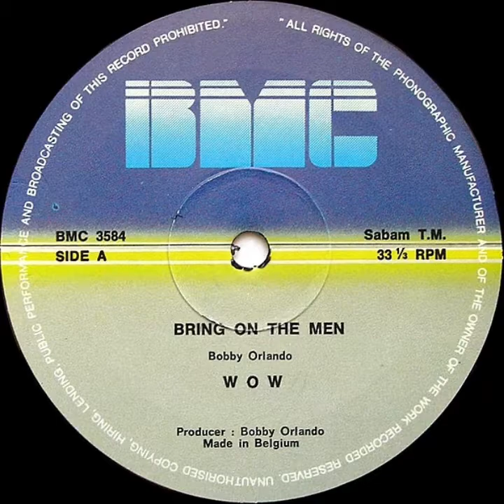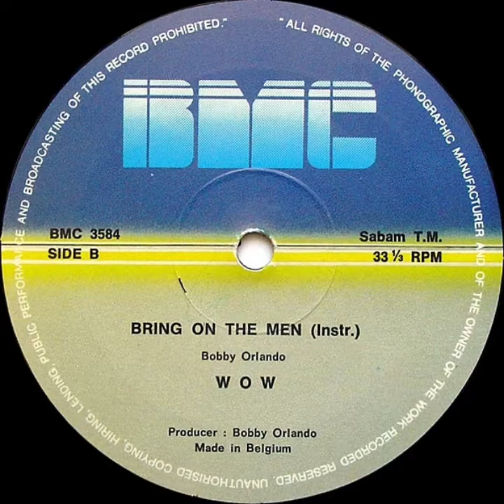Bring On The Men (Extended) - Wow